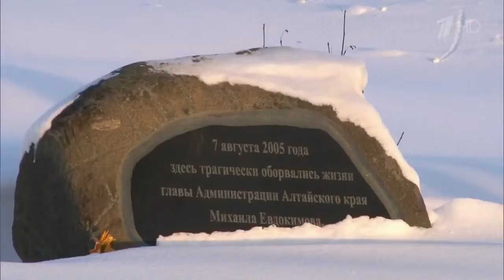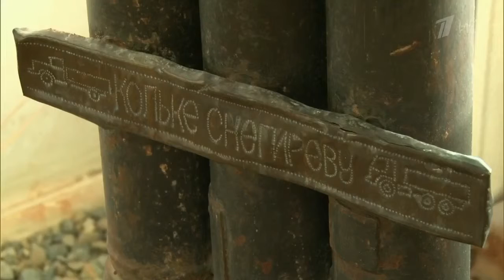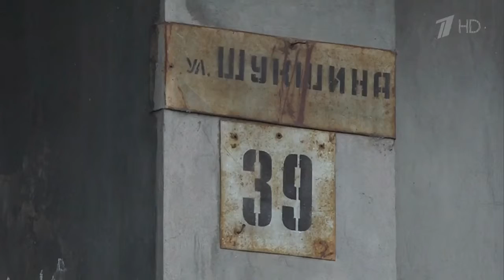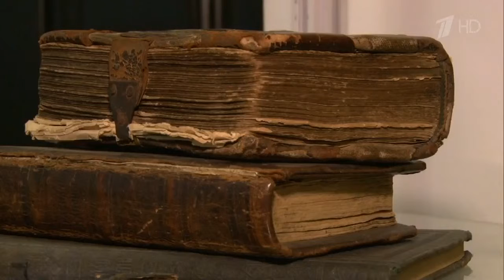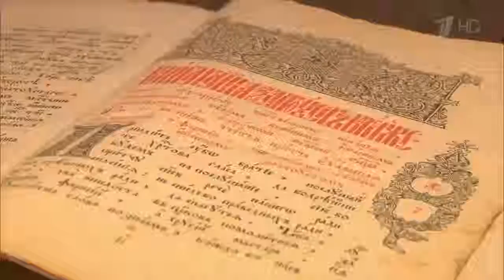Непутевые заметки. Алтайский край